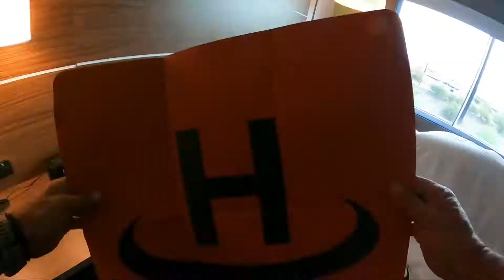Hotel Breakdown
How to pack up a trashed hotel room in under 3 minutes.